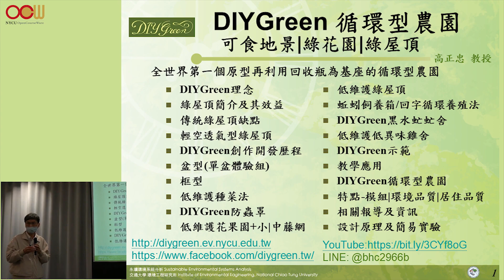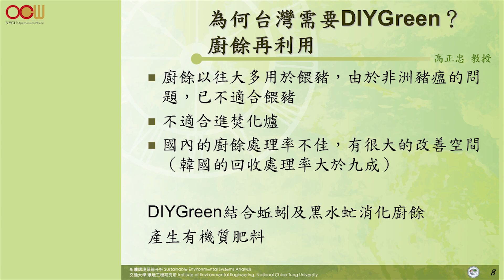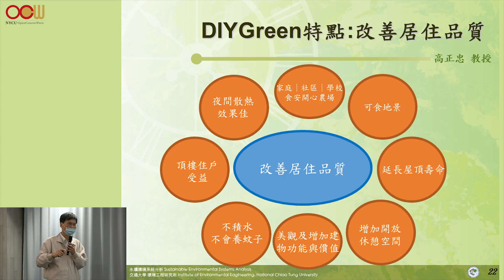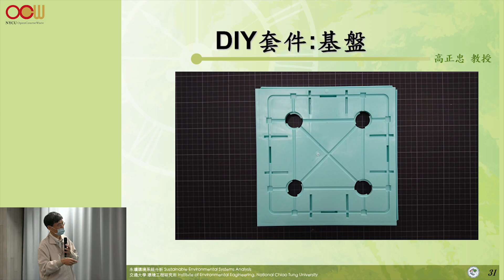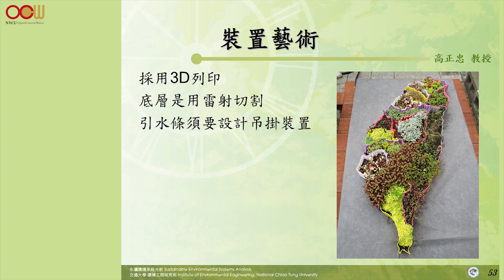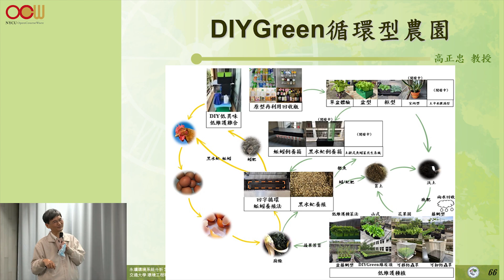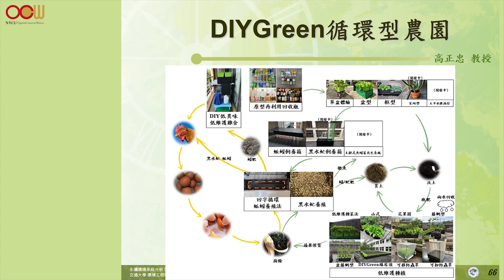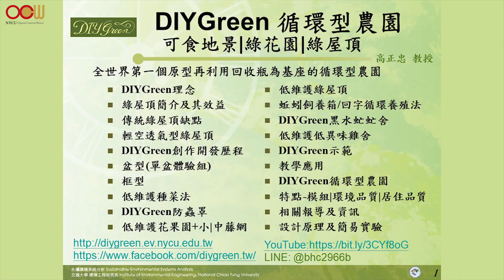高正忠教授 - DIYGreen 循環型農園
演講講者：陽明交通大學環境工程研究所 高正忠教授